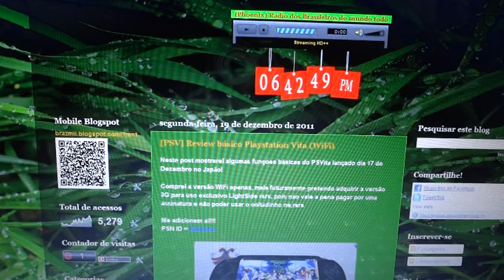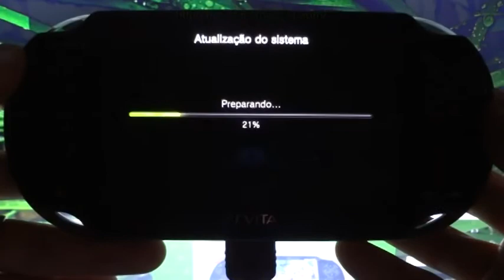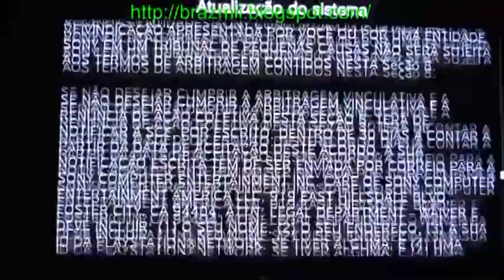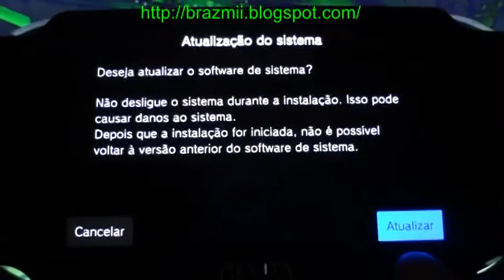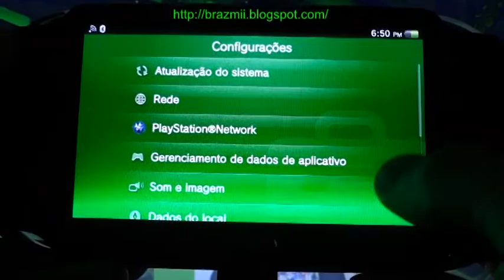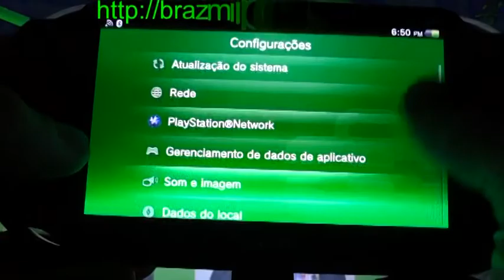Updating PSVita to OFW1.51 in Recovery Mode (Content Manager Assistant)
Just Updating my PSVita WiFi to OFW1.51 in Recovery Mode conected to my PC and downloading the update from PSVita Content Manager Assistant.

Important;Google translate

Beginning in firmware 1.51, you can now enter recovery mode by turning off the PSVita usually function without using the complete shutdown.
Probably to resolve the crash issue where you can no longer power on the PSVita.